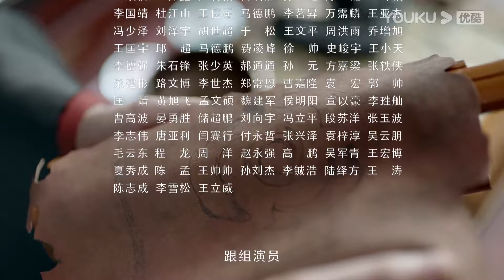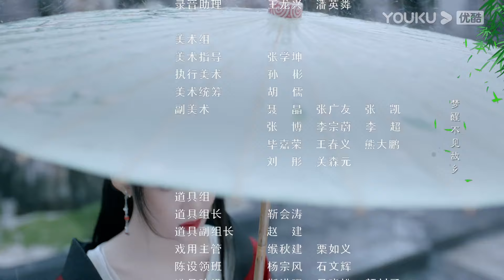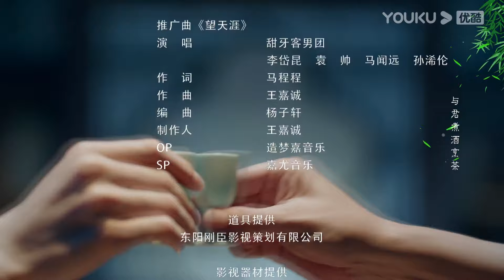[Word of Honor] EP03 | Costume Wuxia Drama | Zhang Zhehan/Gong Jun/Zhou Ye/Ma Wenyuan | YOUKU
Joining YOUKU English Channel members NOW🔥：
★36 Episodes